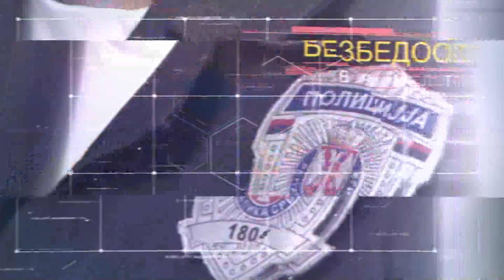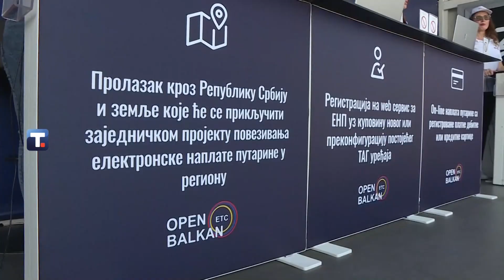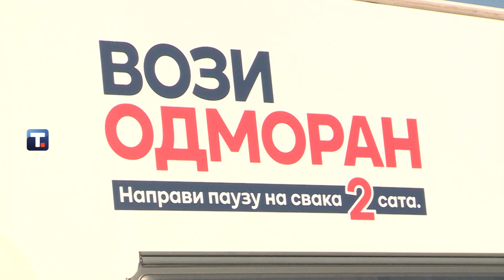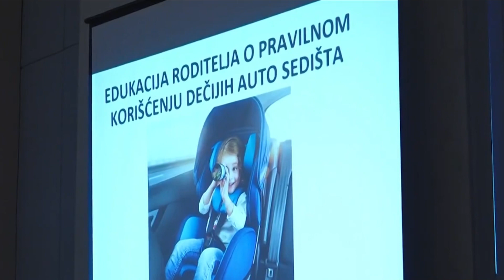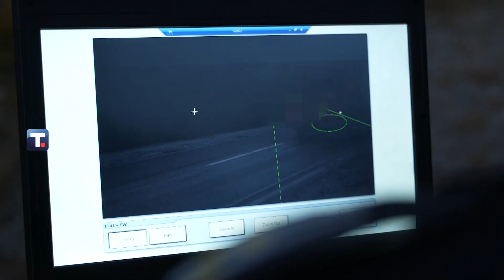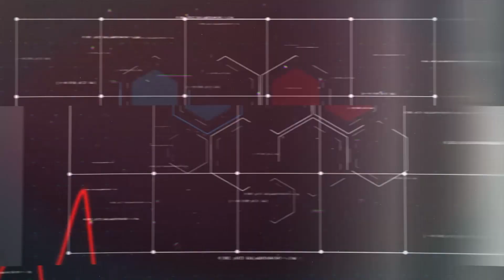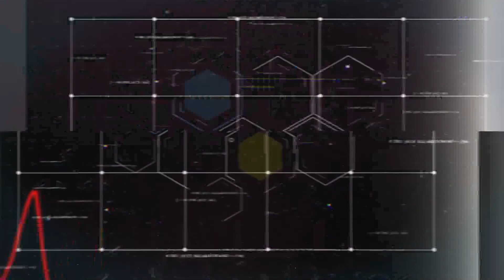"Bezbednost na prvom mestu" 21.07.2023. - DTV